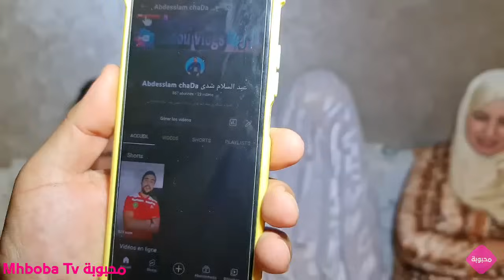أخيييرا فرحو ليها يالبنات تزوجات 🥳 أو عرايسات مي حليمة حناو ليها أو فرحانات👸أو متصوروش شكون يالبنات😲